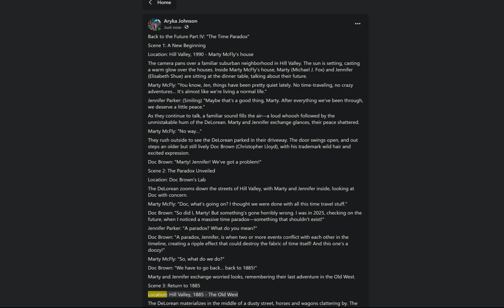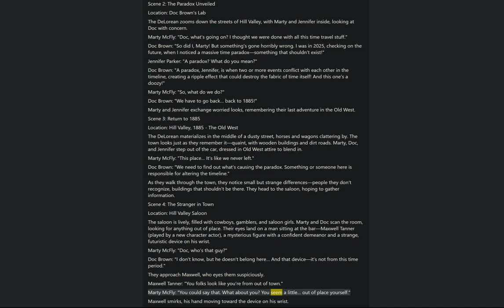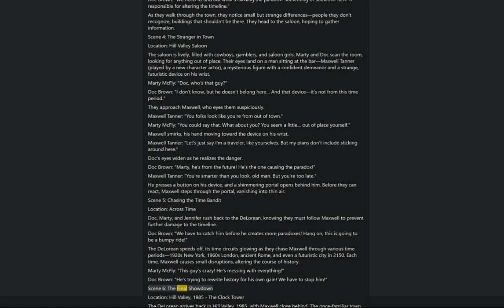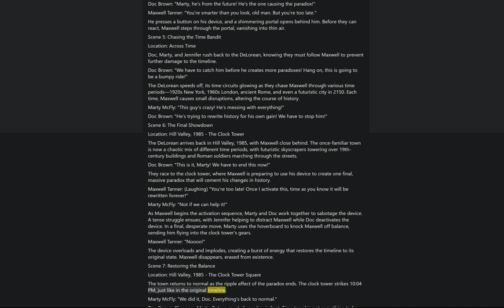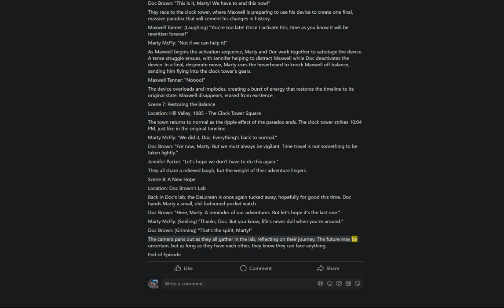Back to the Future: "The Time Paradox"- Starring Marty McFly - Movie Scenes by Aryka & AI